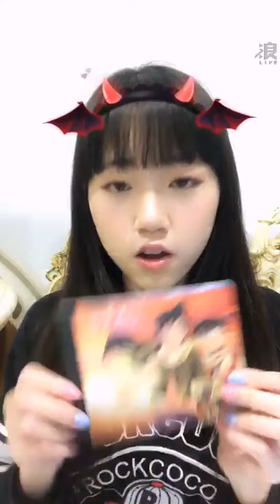190405 19:01 AKB48 TEAM TP 李佳俐(研究生) 浪Live